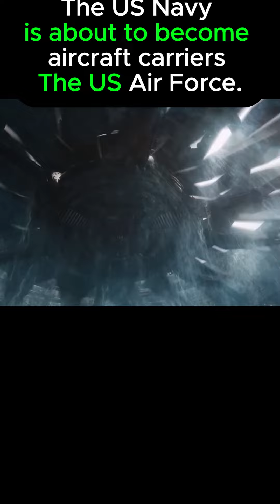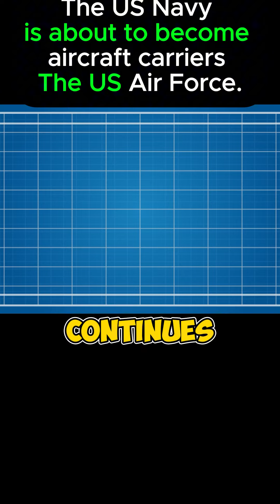US FLYING Aircraft Carrier👀 😱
nuclear-powered lockheed cl 1201 lockheed in staying true to their nature of pushing the limits decided to go at a flying aircraft carrier the size of a traditional aircraft carrier this aircraft or aircraft carrier would weigh a literal groundbreaking 5265 tons and stand as tall as a 14-story building to get such a massive structure to fly the design included a 1 120 foot wingspan with a 560 foot long fuselage that's the length of two and a half boeing 747s end to end the lockheed cl 1201 could however surprisingly be powered by only four huge turbofan engines powered by regular jet fuel to an altitude under 16 000 feet _Do the U.S. have a flying aircraft carrier?# Which country has a flying aircraft carrier?# How many ships travel with a U.S. aircraft carrier?# Who flies planes on aircraft carriers?# flying aircraft carrier cl-1201
Boeing 747 airborne aircraft carrier# Flying aircraft carrier Lockheed# Flying aircraft carrier possible# Flying aircraft carrier Airship# Flying aircraft carrier Zeppelin#